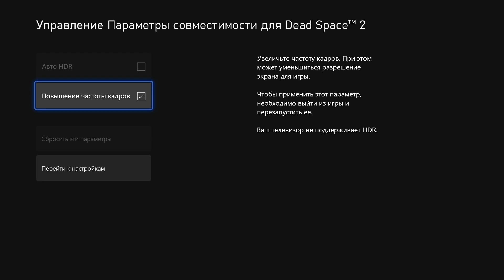Dead Space 2 Xbox Series S FPS BOOST 1440P 60 FPS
Привет. В данном видео посмотрим как работает игра Dead Space 2 на Xbox Series S на Xbox Series S при 60 fps в режиме FPS BOOST, при разрешении 1440P, так же на скорость загрузки и графику , отклик самого геймпада.